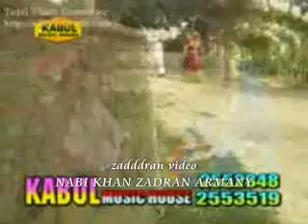New kandi Kochai And Sharip Yaar Mast SONG